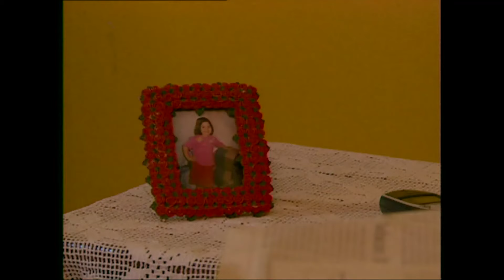Kibrine Yenildi Hayatı Kaydı - Sürgün - Kalp Gözü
Ne Ekersen Onu Biçersin - Sürgün - Kalp Gözü

İnsan hayatının olağanüstü anları, kalbin büyük macerası... İçimizden insanların, sıradan hayatların yaşadığı sıra dışı olaylar... İlahi adaletin, vefa duygusunun, inanç ve duygunun oya gibi işlendiği, sinema tadında kısa öyküler...

İnsan hayatında yıldızın parladığı ya da her şeyin karanlığa gömüldüğü anlar... Olağanüstü öykülerin yer aldığı programda, İlahi adaletin tecellisi, vefa duygusunun en güzel örnekleri kısa hikâyeler şeklinde yer alıyor.

Süleyman Çobanoğlu’nun hazırlayıp sunduğu Kalp Gözü, izleyenleri yepyeni bir deneyime davet ediyor.

Yapımcı: Süleyman Çobanoğlu
Senaryo: Süleyman Çobanoğlu
Yönetmen: Gülizar Vatanlar, Hale Çalap , Gül Güzelkaya
Kurgu: Birol Yıldız